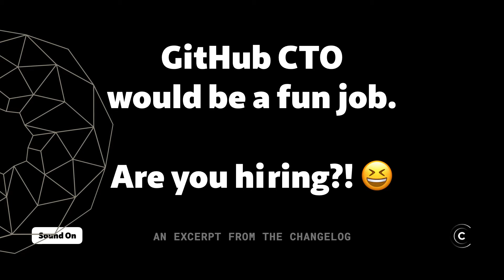Adam asks GitHub's CTO if he's hiring... for his own position 😆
This conversation with Jason Warner was an absolute blast.